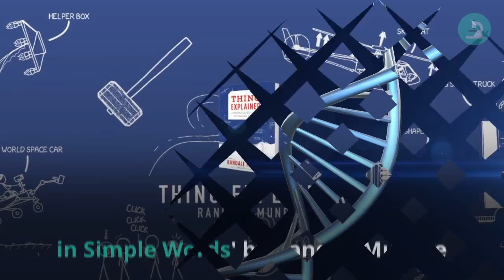11 books on science Bill Gates thinks everyone should read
For decades, Bill Gates made billions in technology. Now he's spending that money on fighting disease and climate change.

It's no wonder the man loves science.

Over the years, Gates has recommended a number of science-related books to the public. Some deal with the environment, others with the cosmos, and others with stopping tiny biological invaders.

Here are some of his favorite titles.